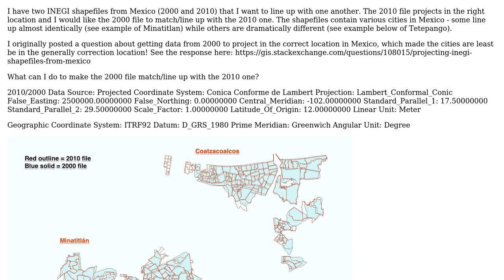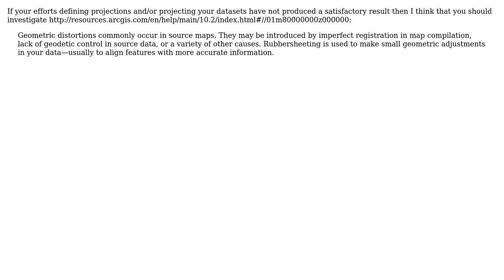GIS: Projecting INEGI shapefiles from Mexico - not lining up